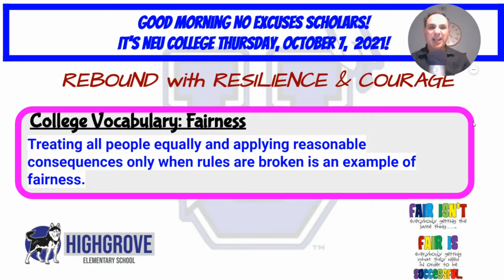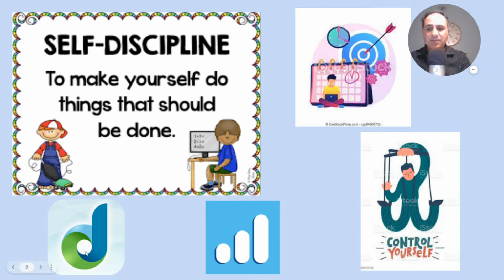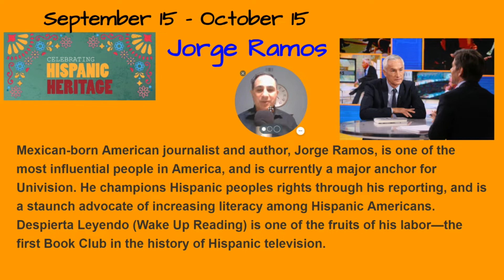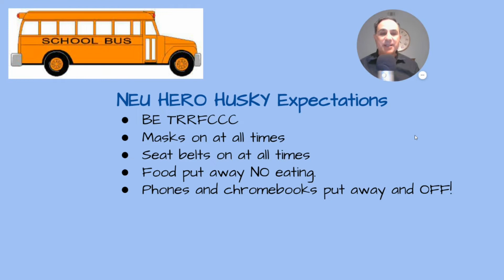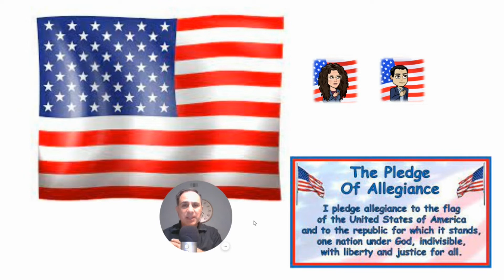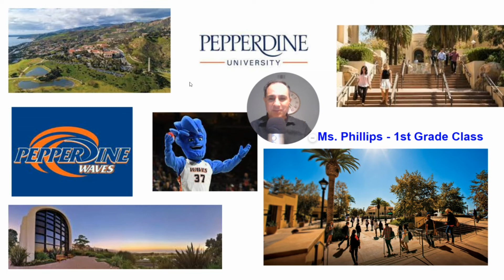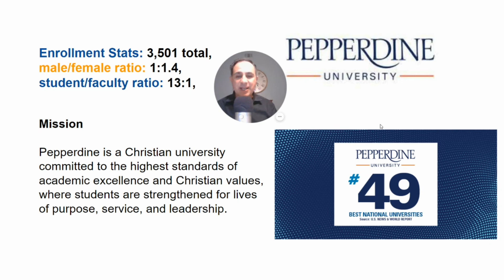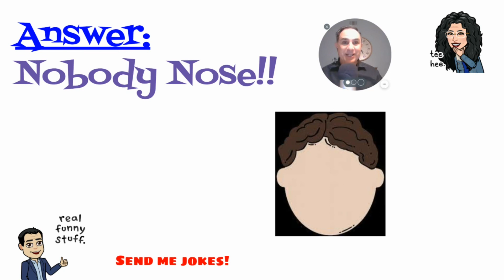NEU Highgrove Morning Message October 7, 2021